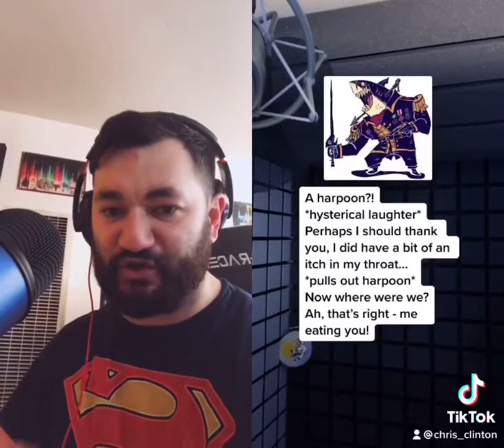Animation Voice Acting Challenge